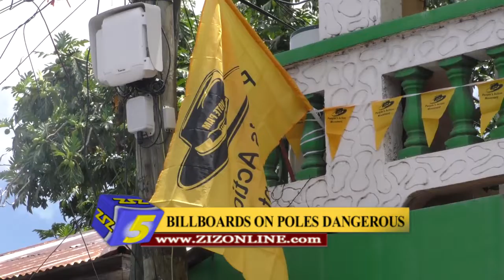Billboards on poles dangerous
It is dangerous to post political paraphernalia onto electricity poles